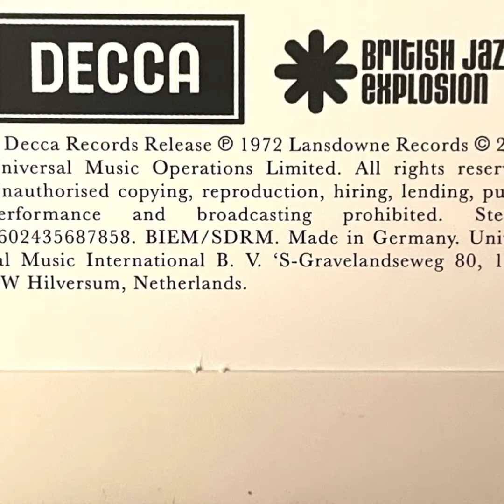Don Rendell Quintet “Space Walk” 1972 Columbia / 2021 Decca (Lansdowne Series)